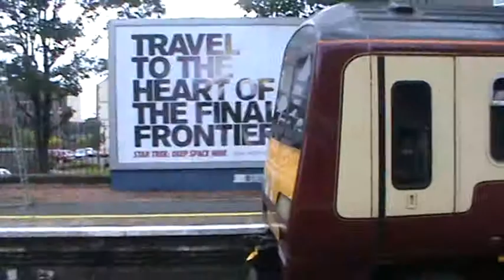SPT 320306 Departing Dalmuir for Helensburgh